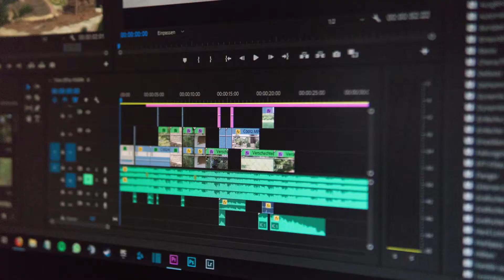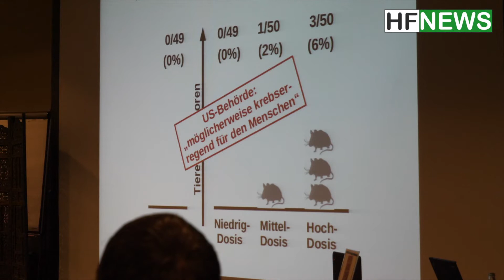Vortrag Glyphosat 06 11 2018